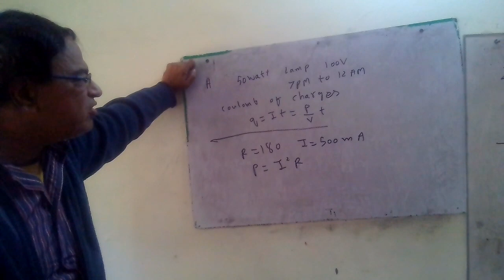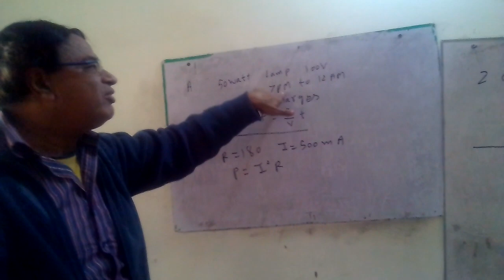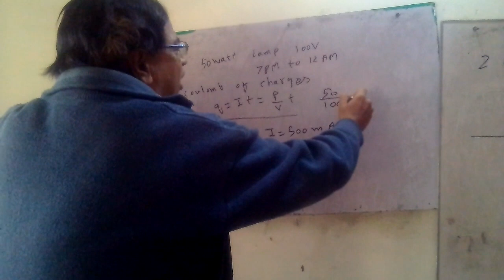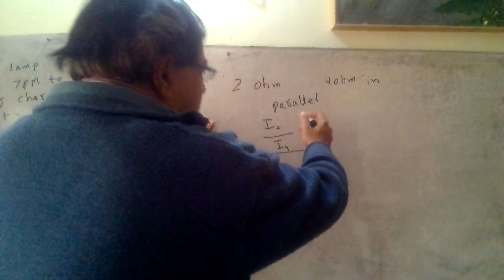Etea nums nust past papers solution physics